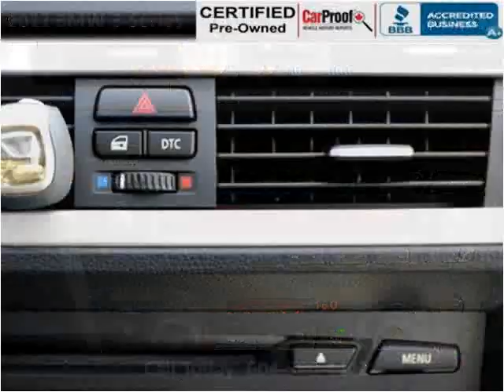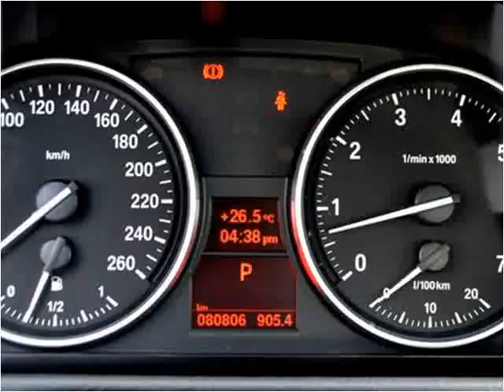2011 BMW 3-Series Used Cars Surrey BC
This 2011 BMW 3-Series is available from Legacy Auto.